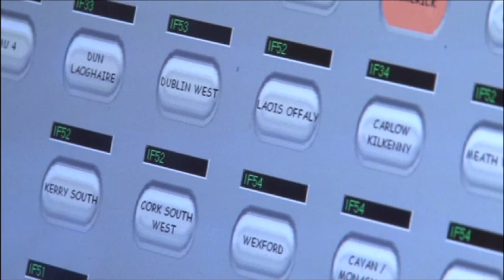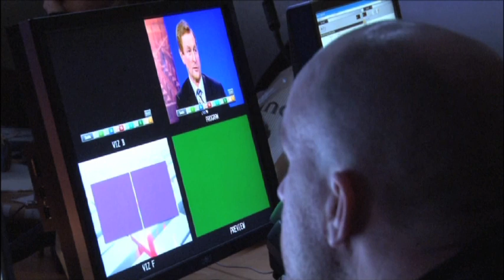Election 2011 - "The Hub"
Election 2011 - RTÉ News Now Off Camera
"The Hub". The control room is the nerve centre of the operation - where it all comes together.